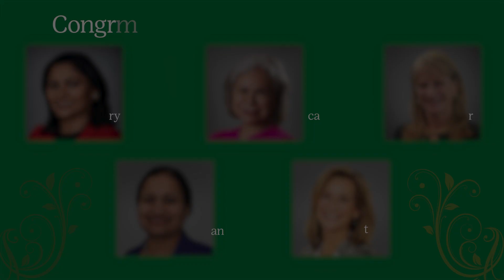Welcome Cool Women 2022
Please join our class of '22 Emerging Leader Girl Scouts in welcoming our guests, regional leaders, and special honorees to the Cool Women Ceremony!